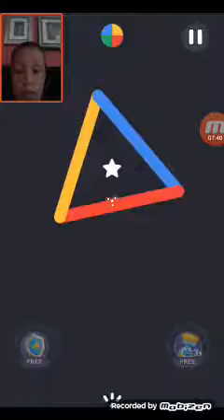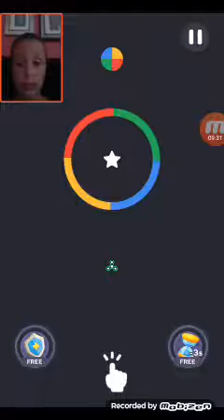Color jump gameplay!!